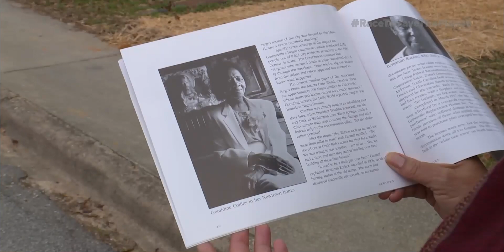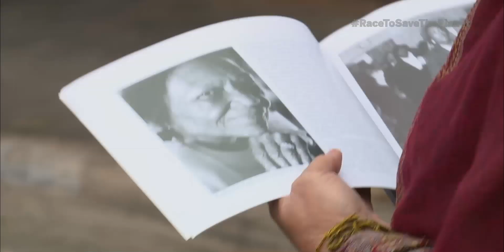Flower Ladies Turned Activists (2020: Race to Save the Planet | Environmental Justice)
The Newtown Florist Club was created in the 1950s by local women to provide flowers for grieving families who were losing loved ones due to pollution in the community. Decades later, a startlingly high amount of residents still die from cancer. Watch 2020: Race to Save the Planet | Environmental Justice for more of this story.